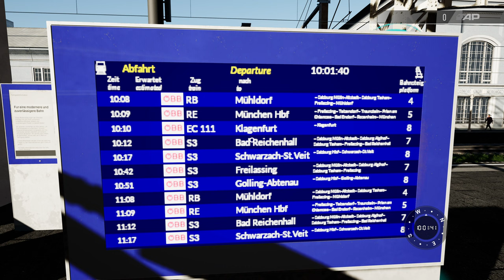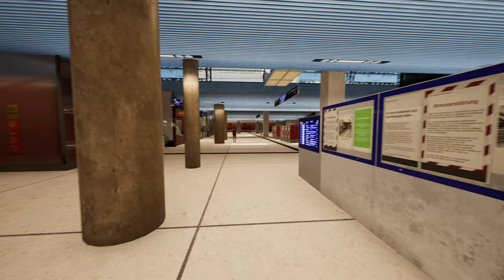Train Sim World 5 | Folge 38 | EP Pak | Sazburg - Rosenheim | BR 40424 | Gameplay | TSW 5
Es gibt seit kurzem ein neues EP Pak für die Strecke Salzburg - Rosenheim.

Und wir schauen rein.

Entschuldigung für die versehentliche falsche link Info

Transparenz :

1. Bekomme ich die DLC's gratis?

2.Werde ich von DTG bezahlt Werbung zu machen?

3. Sind meine Bewertungen über DLC noch objektiv?

4. Bin ich dazu angehalten Werbung zu machen?